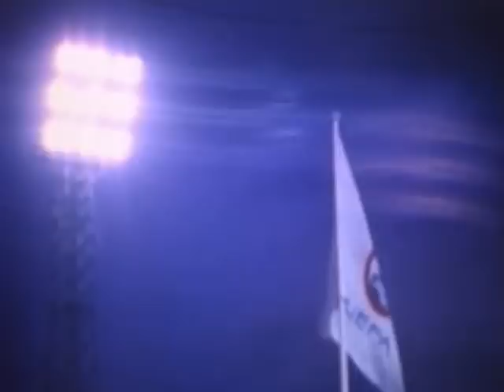Pride - In Victory and Defeat (1987 Uefa Cup Final) - Dundee United v IFK Göteborg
In football - the action contained within the 90 or 120 minutes of play or the tension of penalty shootouts to resolve a stalemate provides the result and the winners and the losers. However, the aftermath of such victories and defeats are often overlooked. The football supporter experiences the aftermath -- the joy and the sadness. European finals are unique events. Even more unique is to witness a European final in your home town and at the home of your own team with that team competing.

Rarely in football do we find pride in both victory and defeat. In many senses the final whistle that ended the 1987 Uefa Cup Final 2nd leg between Dundee United and IFK Göteborg signalled many emotions. Both teams had a real feel of that matching pride of victory and defeat. It was hardly surprising that the first FIFA Fair Play Award was awarded to Dundee United. This recognition of a unique pride had clearly reached the highest levels in football.

Less than a year later - after this final was completed, I had an interview with the BBC in Glasgow. I always wanted to work for them. As I walked through the office I noticed all the reporters and presenters on Reporting Scotland. The interviewer - a guy called Cargill, sat me at the end of a large room and put a spotlight on me and asked me to speak about myself for twenty minutes. I was not able to show "Little Giants" - as I would have needed a projector and screen to show the film. I think my work would have spoken for itself. A film is worth a thousand words. I did not get the Job at the BBC! But now pride in defeat.

Match Details
Date: 20th May, 1987
Place: Tannadice Park, Dundee, Scotland
City: Dundee - Approximate population - 180,000 (in 1987)
Attendance: 20,911

Teams
Dundee United
Billy Thompson; Maurice Malpas, John Clark, David Narey, John Holt (Paul Hegarty); Jim McInally, Ian Ferguson, Billy Kirkwood; Paul Sturrock, Ian Redford (Eammon Bannon), Kevin Gallacher

IFK Göteborg
Wernersson; Carlsson, Hysen, Larsson, Fredriksson; R. Nilsson (Johansson), Tord Holmgren, Andersson, Tommy Holmgren (Mordt); Pettersson, L. Nilsson

Graham Duncan, Dundee, Scotland

Teams Dundee United met in 1986-87 Uefa Cup:-

First Round - RC Lens (France)
Second Round - Universitatea Craiova (Romania)
Third Round - NK Hajduk Split (now Croatia - then part of Yugoslavia)
Quarter Final - FC Barcelona (Spain)
Semi Final - Borussia Monchengladbach (West Germany)
Final IFK - Goteborg (Sweden)

These teams also beat the following in that Uefa Cup:-

IFK Goteborg beat SK Sigma Olomouc, BSV Brandenburg (East Germany), KAA Gent (Belgium), FC Internazionale or Inter Milan (Italy), FC Tirol Innsbruck (Austria)

Borussia Monchengladbach beat FK Partizan (Yugoslavia) and Feyenoord (Holland), Glasgow Rangers (Scotland) and Vitória Guimarães (Portugal)

Barcelona beat Flamurtari Vlora (Albania), Sporting Lisbon (Portugal) and Bayer Uerdingen (Germany)

NK Hajduk Split beat OFI Crete FC (Greece) and PFC Botev Plovdiv (Bulgaria)

Universitatea Craiova beat Galatasaray SK (Turkey)

Similar teams such as Ipswich Town, Middlesbrough and AZ Alkmaar have made the United form of impact in the Uefa Cup.

Notes from 2007 -
The 2007 Champions League Final is between AC Milan and Liverpool. The Media had made much of the potential all British Final between Liverpool and Manchester United. In 1984, Dundee United met Roma and won the first leg 2-0 but lost the second leg 0-3 and lost the tie. United would have met Liverpool in the final. This year another United (Manchester) won the first leg against AC Milan 3-2 but lost the second leg 0-3 (the same sencond leg score and Dundee United!). Manchester United would have met Liverpool in this years final. Instead of those two all British Finals they were and are - Roma v Liverpool and AC Milan V Liverpool.

In 2008 we do have a all English Champions League Final - Manchester United v Chelsea in Moscow! Good luck Manchster United!